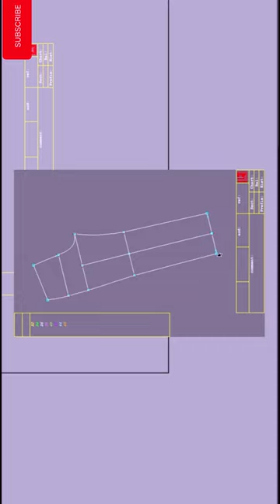short 21 10 2023 fashion design shots patternmaker animation mdrubel.